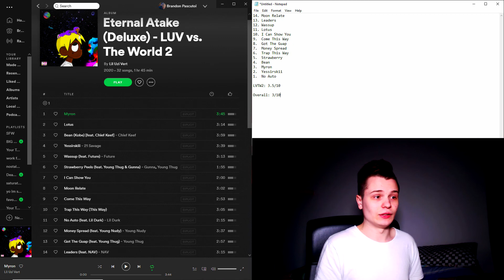Lil Uzi Vert - LUV vs. the World 2 | Top to Bottom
Add My Snapchat: daddydimeo

LVTW2: 3.5/10

Overall: 3/10